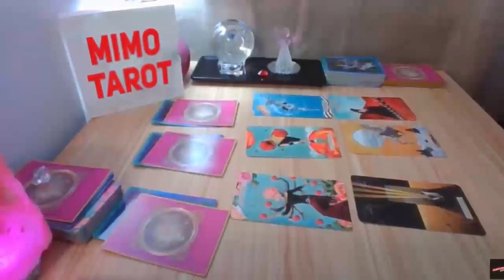CAPRICORN!! SOMEONE IS SPYING